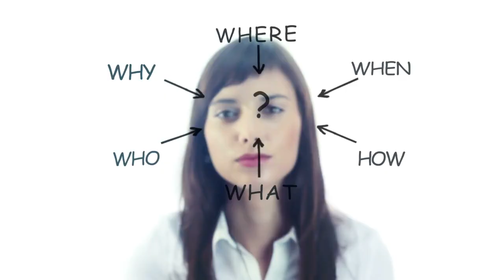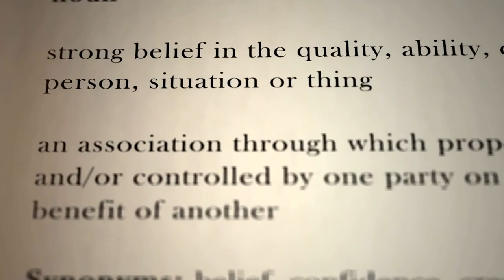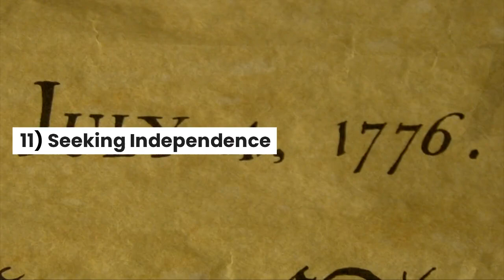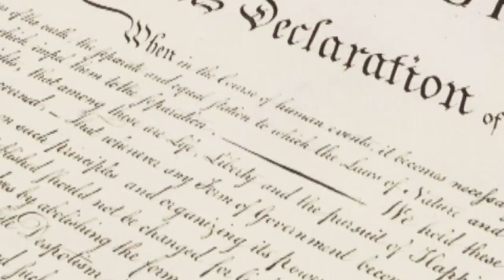11 Signs She Is TESTING YOU!